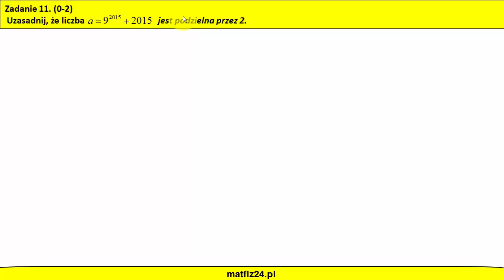Uzasadnij, że różnica potęgi i liczby jest podzielna przez 2 | MatFiz24.PL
Uzasadnij, że różnica potęgi i liczby jest podzielna przez 2. Nie jesteśmy w stanie obliczyć takiej dużej liczby, ale można obliczyć ostatnią cyfrę liczby.